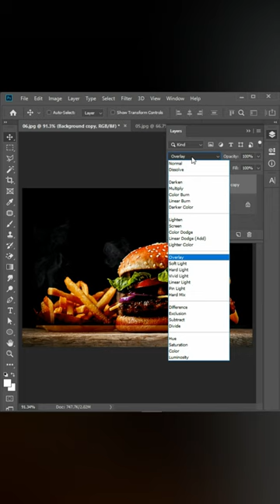Burger Smoke Effect In Photoshop